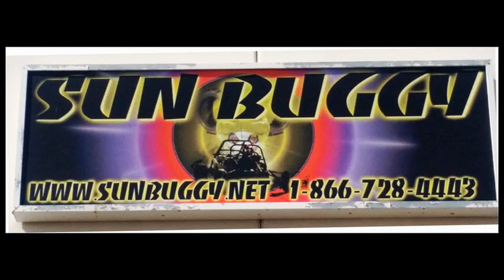SunBuggy Nellis Dunes ATV Ride 2017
Riding ATV's with friend and CoWorkers at the Nellis Dunes